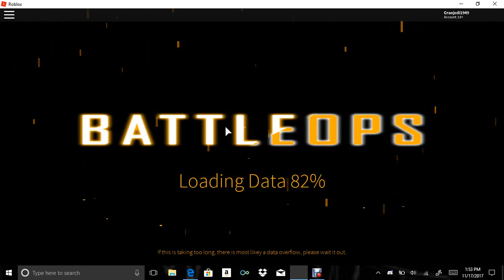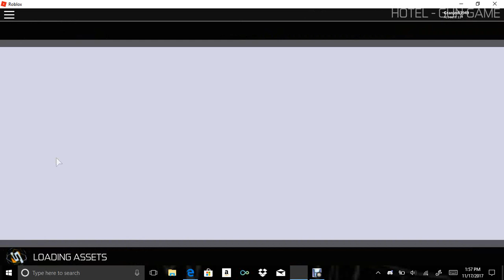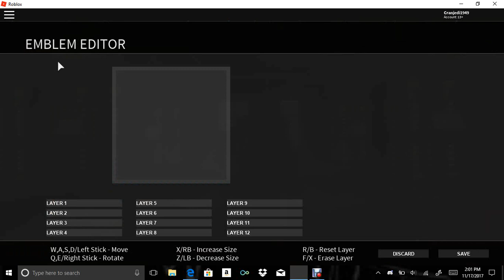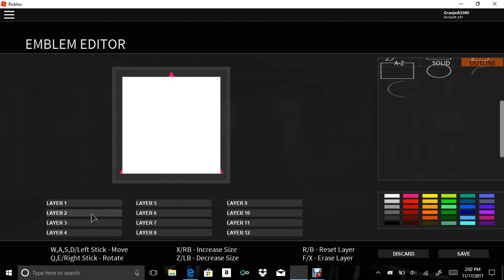Skills To Pay The Bills. (Roblox Battle Ops)